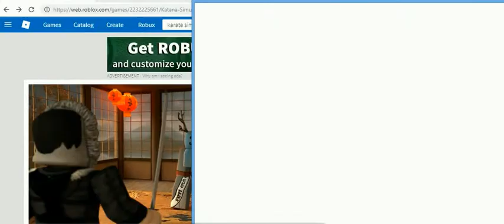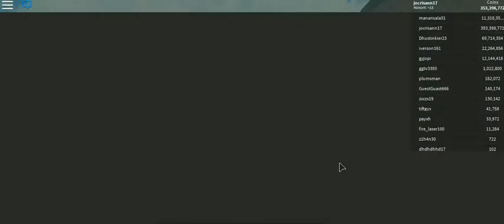katana simulator by marc -4